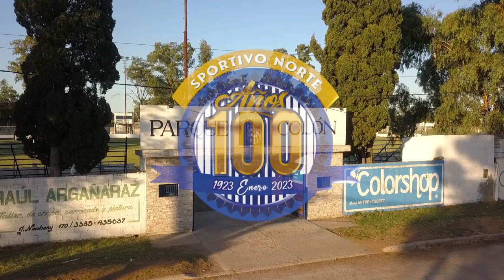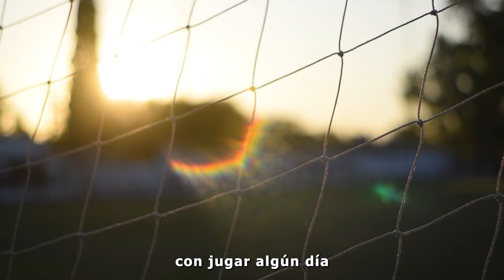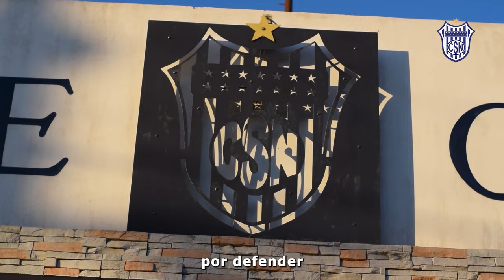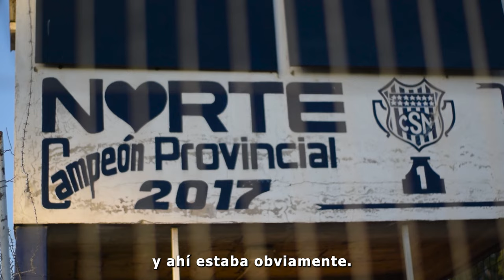Sportivo Norte Laboulaye 100 Años - Resumen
Video realizado para el queridisimo Club Sportivo Norte en su aniversario Nº100. Este es sólo un extracto de lo que será la historia completa.